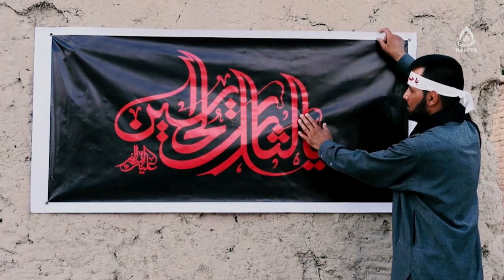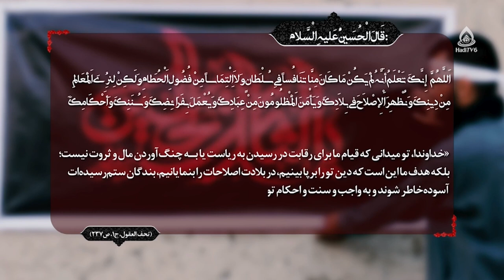مروری بر برخی آموزه های مکتب عاشورا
برنامۀ «روشنا» قسمت ۳۴۲ از تلویزیون جهانی هادی (فارسی دری)، ۸ اسد ۱۴۰۱
کارشناس: ماستر نظیفه فتحی